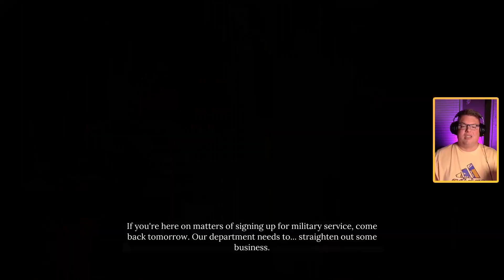Sherlock Holmes: Chapter One | Part 5 of 6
Our investigation continues as Holmes searches a refugee camp for clues to the missing painting's whereabouts. Along the way, we'll stumble across conspiracies, uncover police corruption, and maybe even make a positive impact on Cordona. Join me in my mind palace, and let's solve a mystery together!

This video features Frogwares' Sherlock Holmes: Chapter One (2021), streamed at 1080p with commentary. It was originally streamed live on Twitch Follow me there to keep up with all my latest streams.